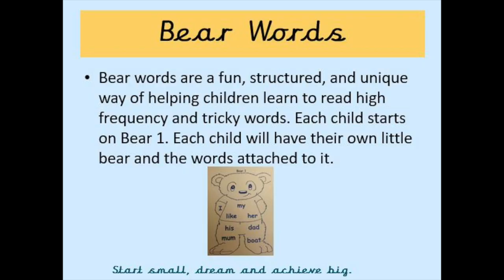Phonics at Wilsden Primary School